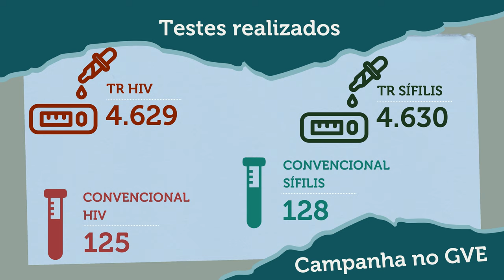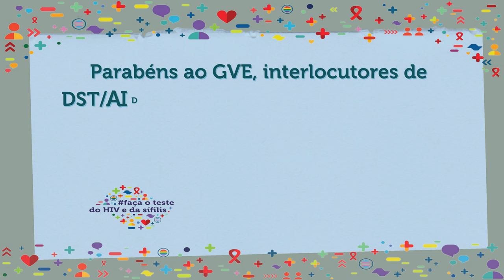GVE JALES - 15ª CAMPANHA FIQUE SABENDO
Em 2022 convidamos os 636 municípios participantes da campanha em 27 GVE do estado  a registrar a realização das ações de testagem da campanha Fique Sabendo.
Fizemos vídeos ilustrativos da campanha organizados por região.